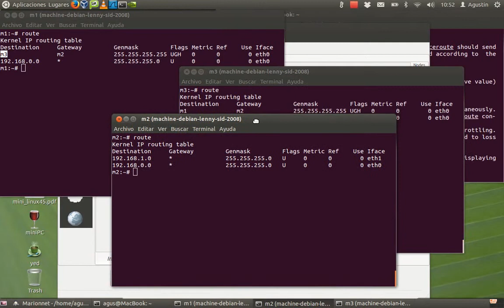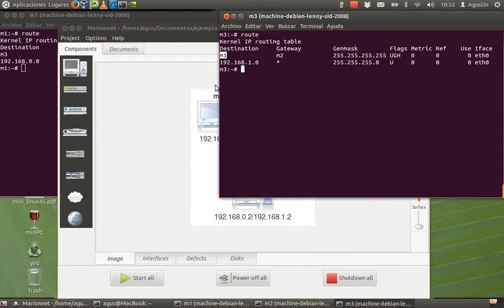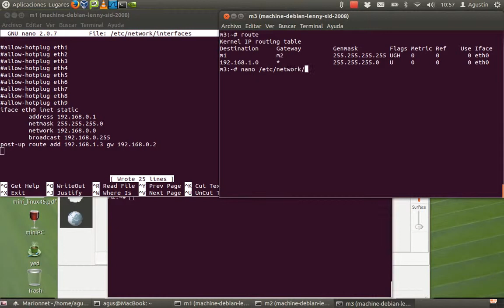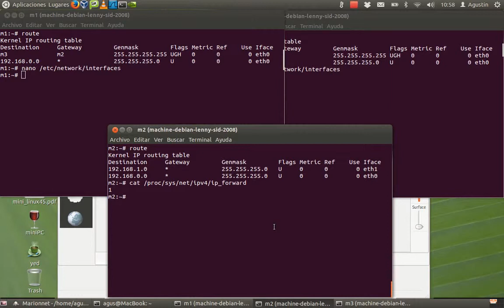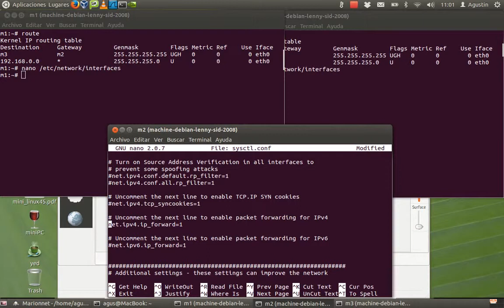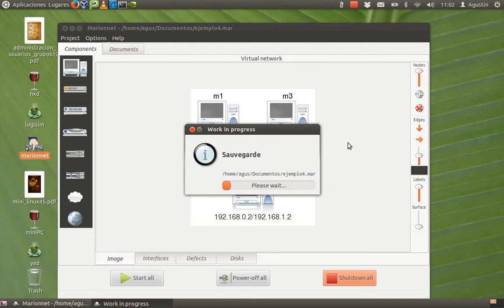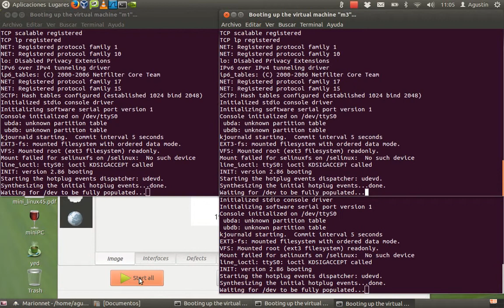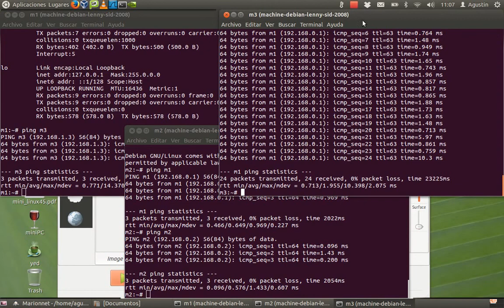marionnet4 - route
Repaso del comando route. Ajuste del fichero /etc/network/interfaces para rutas estáticas permanentes. Ajuste del fichero /etc/sysctl.conf para ajustar el parámetro ip_fordward.